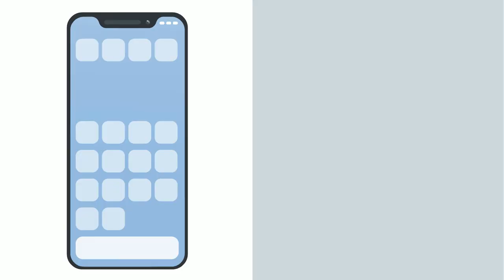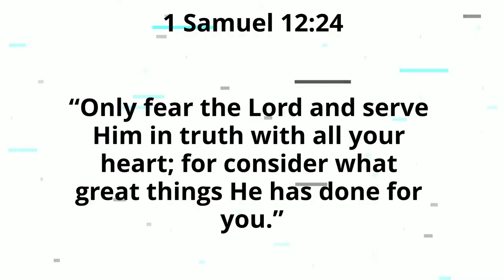REVERENCE- KIDS MATTER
In this weeks video we are discussing a topic that you might have never heard of before. It is called reverence.